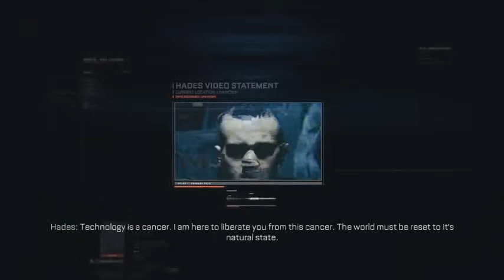Call of Duty Advanced Warfare Walkthrough Mission 4:Fission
Hope you enjoy part 4. Once again this video is make by AFGuidesHD.Follow him for the most amazing walkthrough on youtube.